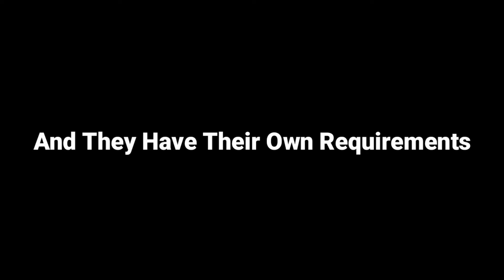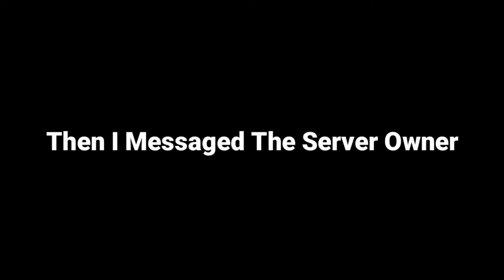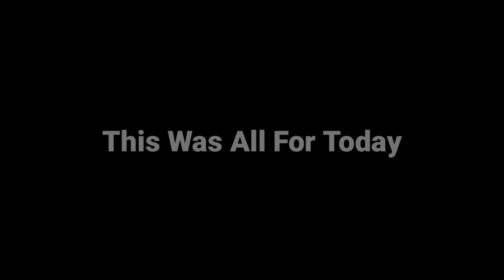Discord Servers Or Scam?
This Video Is Just For Informative Purpose.This Video Is Not Made To Hurt Someone's Feelings Or Offend Someone. So, Just Watch It As A Informative Video.